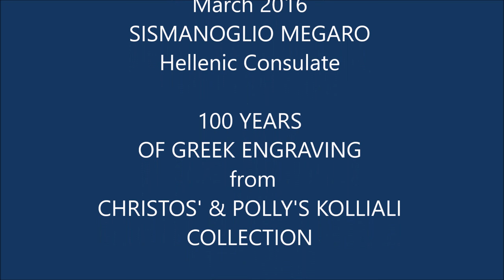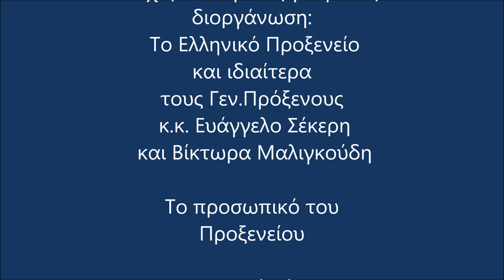Sismanoglio 100 Years Greek Engraving Kolliali Collection